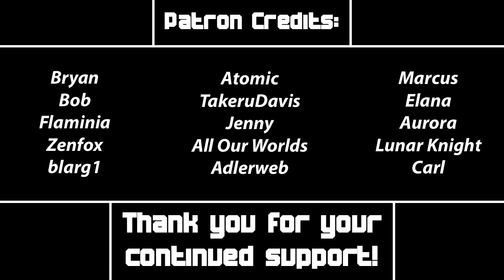Luffy Reacts - MLP S8 E21 - A Rockhoof and a Hard Place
I still can't get over how dark and mature this episode was.
I really appreciate stuff like this.